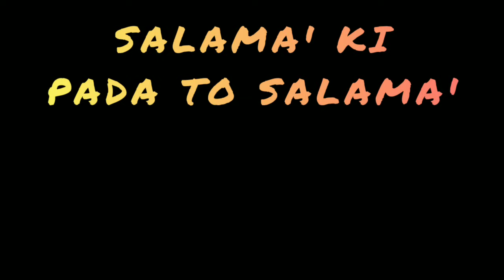Ceramah Bugis | Ustadz Muhammad Yusuf | Takkalasi Barru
TABLIK AKBAR : Ceramah Bugis Ustadz Muhammad Yusuf,S.sos.I.,MA. di Masjid AT TA'AWUN - Takkalasi, Kab. Barru, Sulawesi Selatan.

Acara Peringatan Tahun Baru Islam (1 Muharram 1444) dilaksanan pada hari, Sabtu, Tanggal 30 Juli 2022. di Takkalasi

Adapun ringkasan Ceramah USTADZ MUHAMMAD YUSUF,S.SOS.I.,MA. di Masjid AT TA'AWUN, Takkalasi, Barru. yang dapat Kami simpulkan sbb. :

- Ustadz Muhammad Yusuf. Menjelaskan tentang sejarah penetapan tahun baru Islam.
- Ustadz Muhammad Yusuf. Menjelaskan tentang dasar dasar Ilmu Fikih & Perbedaan pendapat para Ulama.
- Ustadz Muhammad Yusuf. Menjelaskan tentang keutamaah bersedekah pada hari ASYURA.
- Ustadz Muhammad Yusuf, Menjelaskan tentang keutamaan berpuasa pada hari 1 Muharram s/d. 10 Muharram.
- Ustadz Muhammad Yusuf. Menjelaskan tentang keistimewaan sholat sunnah 4 rakaat sebelum Jumat.
- Ustadz Muhammad Yusuf. Menjelaskan tentang syafaat memperbanyak sholawat.
- Ustadz Muhammad Yusuf. Menjelaskan tentang tanda tanda kewalian yang dimiliki Anregurutta KH. ABDURRAHMAN AMBO DALLA (Pimpinan Pondok Pesantren DDI Mangkoso, Barru, Sulawesi Selatan)
- Ustadz Muhammad Yusuf. Menyampaikan pesan moril, Anregurutta Kali Sidenreng (KH. Abd. Muin Yusuf)
- Ustadz Muhammad Yusuf. Juga berpesan ke pada kita semua, agar menyampaikan dakwah pada Ummat harus dilandasi dengan niat tulus & ikhlas. Karena keberkahan Ilmu terletak pada Niat yang menyampaikan dakwah.